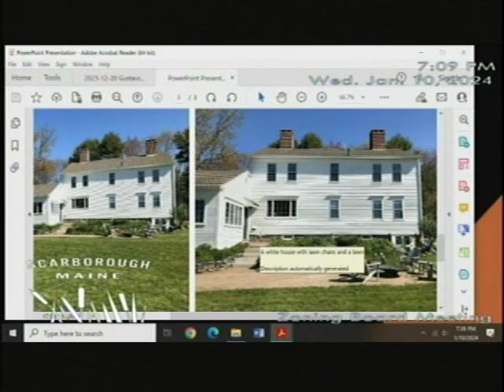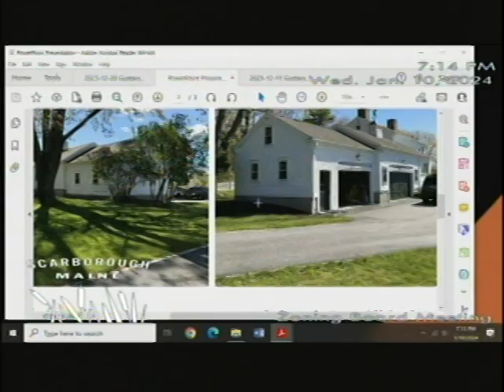Zoning Board, Jan. 10, 2024, Scarborough, Maine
Zoning Board, Jan. 10, 2024, Scarborough, Maine meeting, 30 minutes.